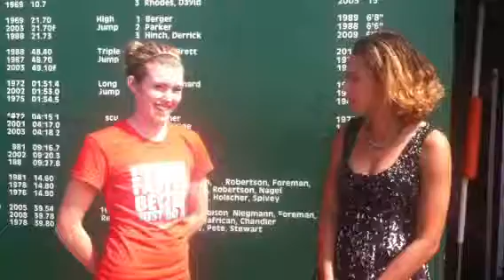Interview with Amanda Roberts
ACTV news